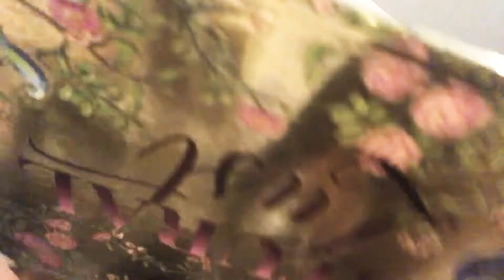Get Ready with me!!!!!💄🧖🏾‍♀️ Make up and go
Beauty and wellness team !